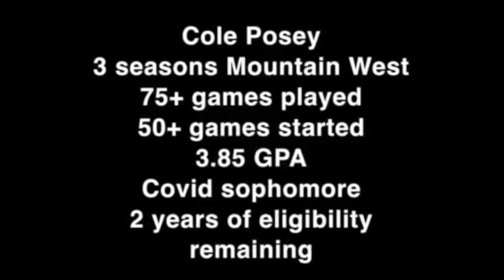Cole Posey - Updated Highlights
Get Scouted for NCAA D1, D2, D3, NAIA, or Junior Colleges

You go through the college recruiting process only once. Do you feel 100% CONFIDENT you have the BEST RECRUITING GAME PLAN to maximize your recruiting offers and save time & money?

If you are UNSURE AT ALL be sure to read below

"There is no comparison to the other “recruiting services” out there. We got an amazing baseball scholarship to one of our dream schools.”

Unlike other recruiting companies that have thousands of players in their database and you feel like just a number! We take a personalized approach to help each player and family on an individual and custom basis.

SportsForce Baseball is a nationally recognized college recruiting advisory group. Over the last 10+ years, we’ve helped over 1,000 qualified college baseball prospects make their college commitments on average saving over $80,000 in college financial packages.

With our staff of 25 former college coaches, players, & MLB scouts each year that evaluate 10,000+ players at top events (PG, PBR, Five Tool, Prospect Wire, etc.).

We only work with a FEW HUNDRED qualified college prospects and their families each year to help maximize their recruiting offers.

Trusted Network of College Coach Relationships Nationwide:
We carefully maintain a network of almost a thousand NCAA DI, DII, DIII, NAIA, and junior college coaches that we have personal relationships with and regularly communicate with in order to give our select group of players’ a competitive recruiting advantage to maximize potential offers.

Twitter Recruiting Exposure:
We also use Twitter to help our players get more recruiting exposure to over 500 NCAA DI, DII, DIII, NAIA, and Junior College coaches that follow us @SportsForceBB

Option 3: Email scouting @ sportsforceonline.com with your video, stats, and grades.

Charlie Beilenson - Brown (NCAA DI - Ivy League)
I would 100% recommend SportsForce to other athletes because they made everything so much easier for me. Helping me talk to coaches to teaching me how to stay organized.  They told me everything I needed to do in the recruiting process.  Getting recruited to Brown is the best thing I could have ever asked for.

Phil Roy - Virginia Commonwealth (NCAA DI)
SportsForce helped so much with talking to coaches and contacting them and giving guidelines on what to say when talking to coaches. They were helpful in gauging the college coaches’ interest and what steps to take in order to get more interest. Also with phone calls and preparing for campus visits. I’m going to VCU because I love the coaching staff and school

Shane Telfer - Pepperdine (NCAA DI)
SportsForce was a big help by streamlining my communication with coaches. They also provided a platform in order to gain more exposure to more schools. I would definitely recommend SportsForce they are great people who are easy to work with and reaching out to coaches was a breeze for them.

Gavin Napier - St. Marys (NCAA DI)
There is a lot that goes into it, and having someone to lean on that knows the rules of engagement, has the contacts, has a proven system that works is a huge help!

They are very connected within the collegiate baseball world and got feedback for us which helped inform us throughout the process. Based on my scholarship offer, my family is saving an estimated $240,000.

Cade Nicol - Colorado Mesa (NCAA DII)
Ryan helped with so many things, answering questions about what coaches were saying or not saying. Calming us down when coaches kind of go in recruiting hibernation. Also, helping us save a ton of $$ by knowing which showcases to attend or not attend.  We saved $15,300 per year ($60K+ over 4 years).

"College is not a 4 year decision it's a 40 year decision. Ultimately our goal at SportsForce is to help student-athletes use baseball and their education to build a successful life after college and become extraordinary men, husbands, fathers, and leaders in the community."